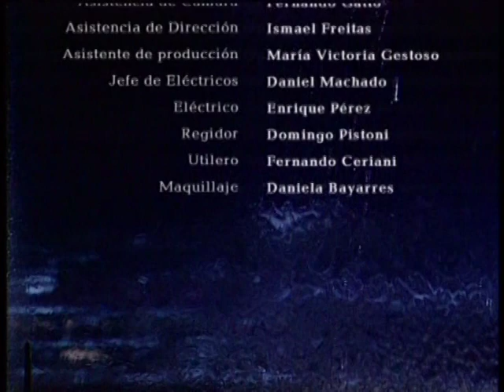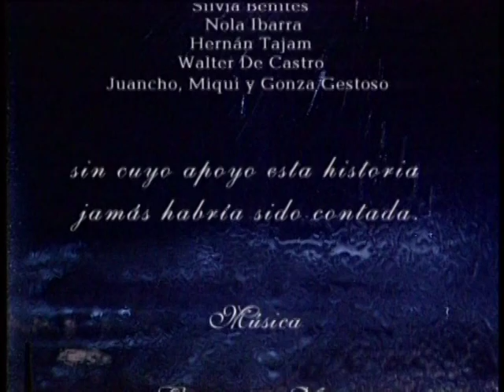Concierto en la Paloma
La Paloma - Agosto 2001

Basado en el cuento de Rosario Infantozzi

Ella: Tonita Castro
El: Duma Lerena

Dirección: Jorge Bayarres
Dirección de Fotografía: Daniel Cheico
Guión: Rosario Infantozzi y Sofia Battegazzore

Dirección de Producción: M. del Carmen Gentille
Dirección de Arte: Judith Echartea
Edición: Ignacio Seimanas
Off-line y efectos: Leonardo Muñoz
Pos producción de sonido: La Mayor
Asistencia de Cámara: Fernando Gatto
Asistencia de Dirección: Ismael Freitas
Asistente de Producción: Maria Victoria Gestoso
Jefe de Eléctricos: Daniel Machado
Eléctrico: Enrique Pérez
Regidor: Domingo Pistoni
Utilero: Fernando Ceriani
Maquillaje: Daniela Bayarres